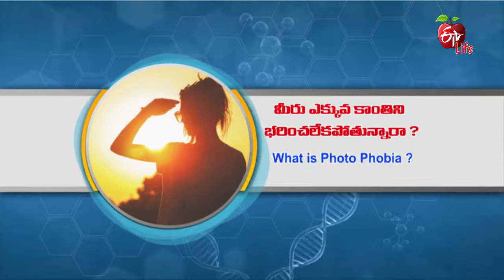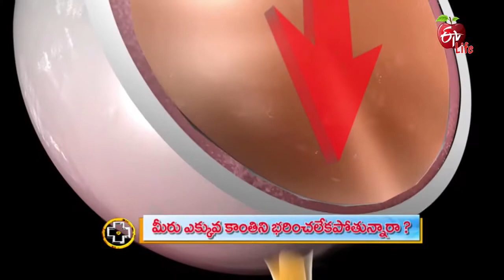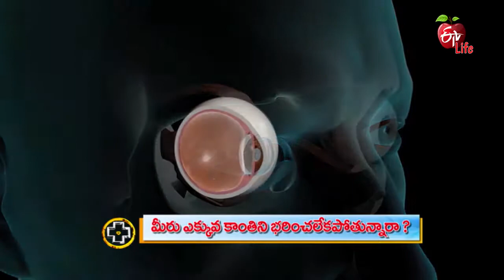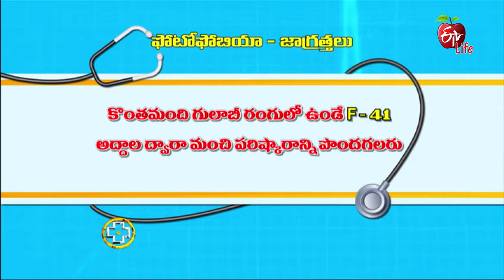Aarogyamastu | What is Photo Phobia? | 18th January 2018 | ఆరోగ్యమస్తు